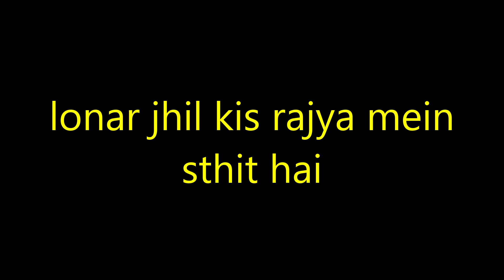lonar jhil kis rajya mein sthit hai